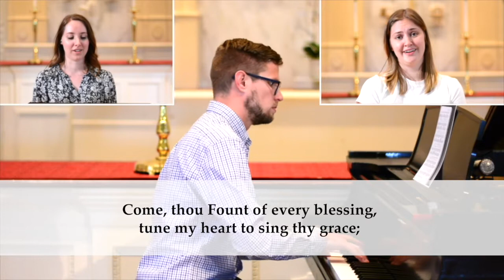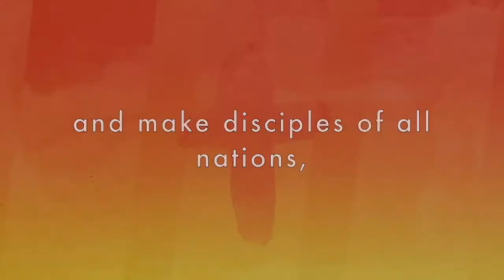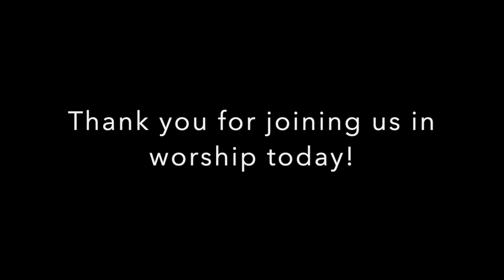Virtual Worship | June 7, 2020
Glenn Memorial UMC
Trinity Sunday